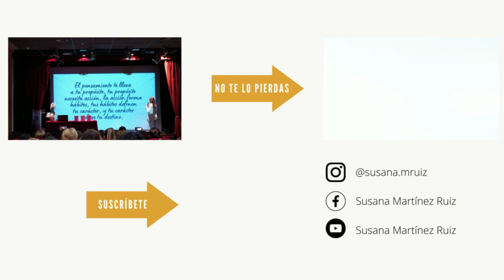¡HÁBITOS QUE TE CAMBIARÁN LA VIDA!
📚Obtén la trilogía El Cambio Empieza En Ti en mi página web